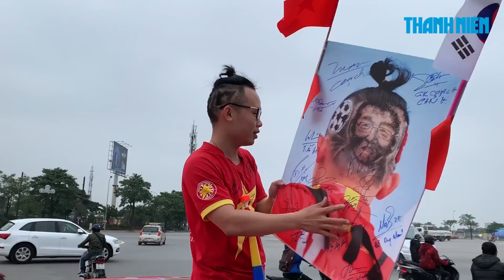Bản sao HLV Park Hang Seo của Quảng Nam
Bản sao HLV Park Hang Seo của Quảng Nam trên sân Thống Nhất ngày 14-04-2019.

Nguồn: báo Thanh Niên.